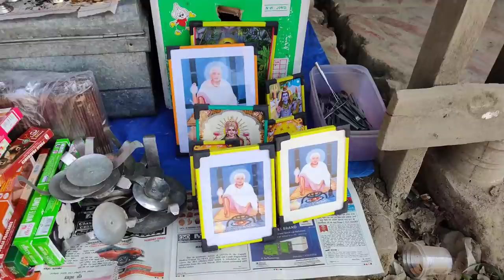HAPPY EBEMPOK IMOINU DAY COOKED SARENG FOR THE FIRST TIME DELICIOUS 😋